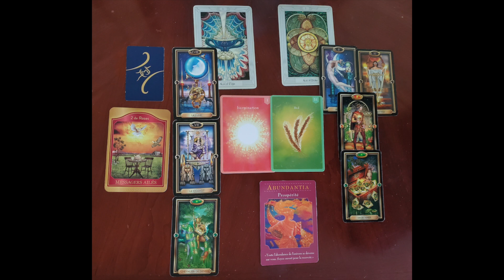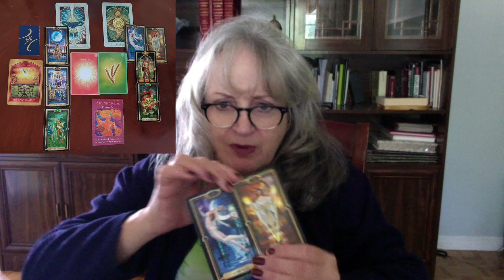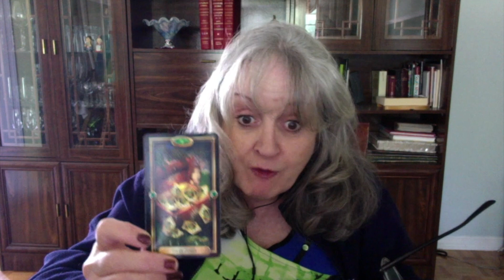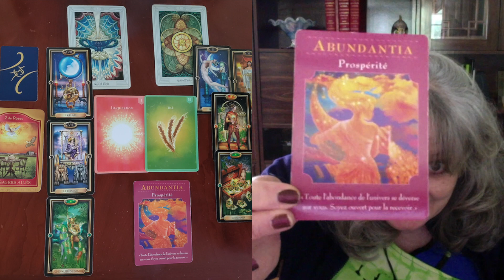Gémeaux 20-26 sept On ne vous a pas tout dit, appelez et faites bouger les choses, c'est le temps!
Merci à mes supporteurs !

Pour ceux et celles qui souhaitent contribuer à supporter la chaîne Plume Lumière, en envoyant des dons, voici le lien:

Avec mes plus sincères et mes plus grands MERCI !!